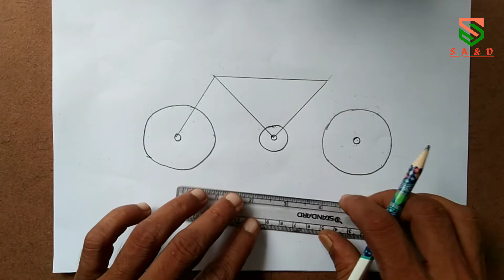how to draw very easy bicycle for kids//easy drawing tutorial#howtodraw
how to draw very easy bicycle for kids//easy drawing tutorial

Easy step by step drawing tutorial on how to draw a  bicycle the video at every step to follow the steps carefully. Enjoy ;)